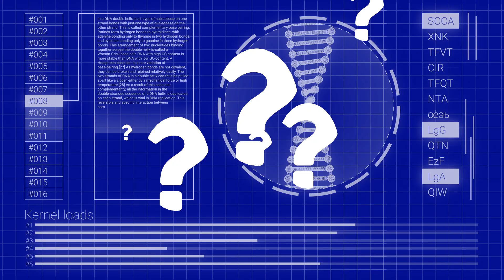DNA Fact or Fiction? The Science Behind Maury Show Viral Clips!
Maury Povich teams up genetics counselor Kira Dineen from the DNA Today podcast to get to the DNA truth behind some of The Maury Show's most viral YouTube clips!